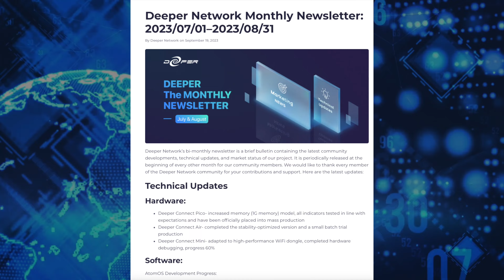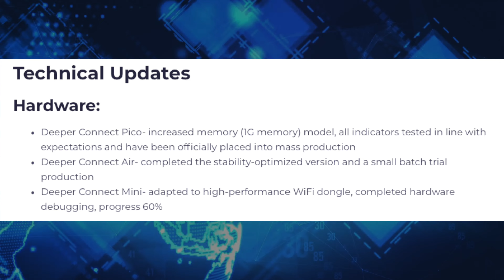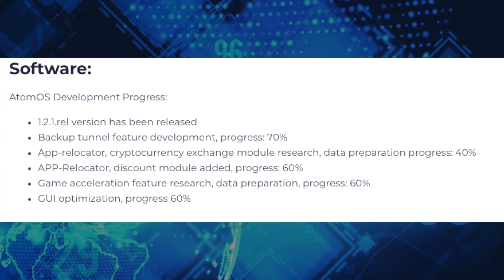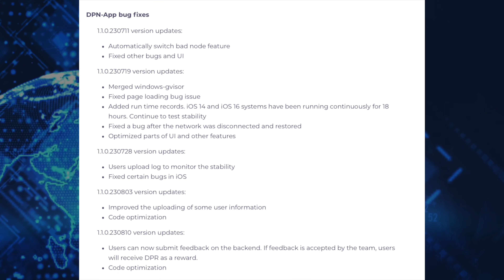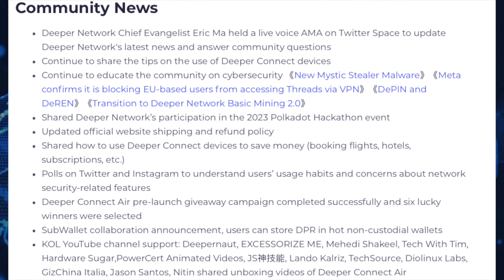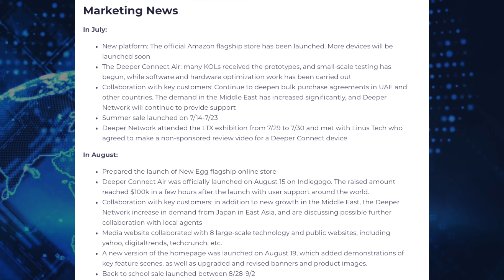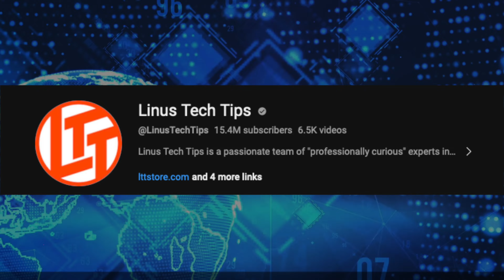Overview of The Bi Monthly Statement of Deeper Network - Jul to Aug 2023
Deepers bi-monthly newsletter is out which tells us what they've been up to in the last two months. They've been busy with Hackathon, DPN app development, a new 1gb Pico and much more.

The Deeper Air is now off sale, but my secret perk buy option for $119 still works. So grab yours if you can before it gets turned off.

Want a Deeper device now? Simply go here for the best deals on Deeper devices:

Translated titles:
Descripción general del estado de cuenta bimensual de Deeper Network: julio a agosto de 2023

Überblick über die zweimonatliche Erklärung von Deeper Network-Juli bis August 2023

Aperçu du relevé bimensuel de Deeper Network-juillet à août 2023

Visão geral da declaração bimestral da Deeper Network-julho a agosto de 2023

डीपर नेटवर्क के द्विमासिक विवरण का अव

نظرة عامة على البيان الشهري نصف الشهري لشبكة Deeper-من يول

Deeper Network雙月報表概覽-2023年7月至8月

Overzicht van de tweemaandelijkse verklaring van Deeper Network-juli tot augustus 2023

Panoramica della dichiarazione bimestrale di Deeper Network-da luglio ad agosto 2023

Обзор двухмесячного отчета Deeper Network — с июля по август